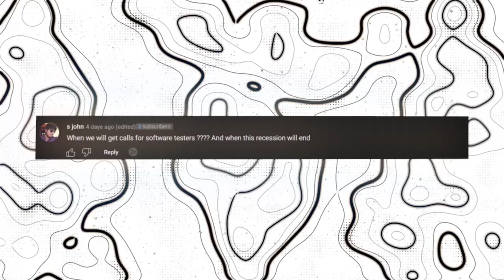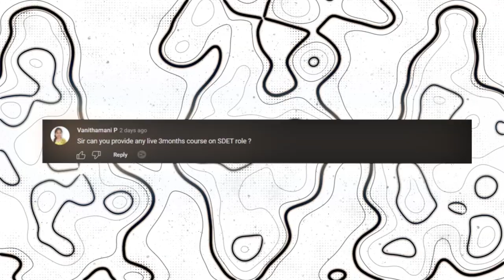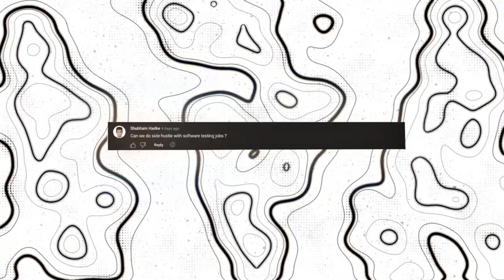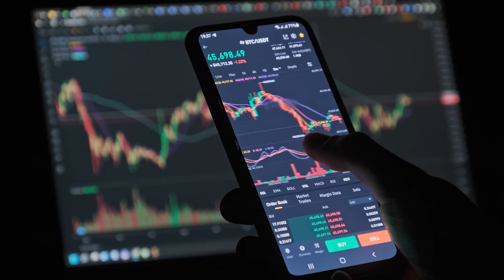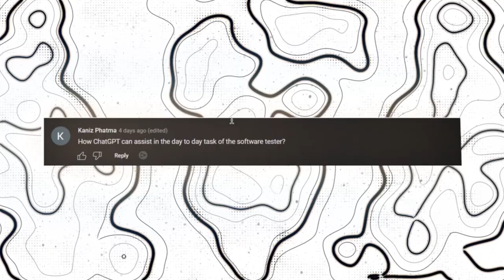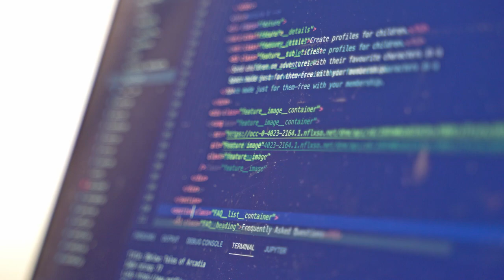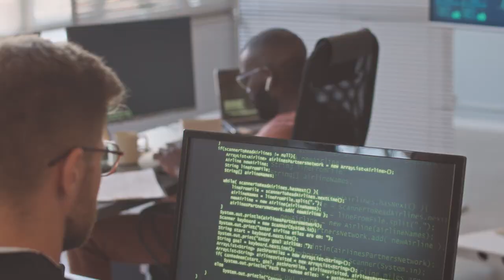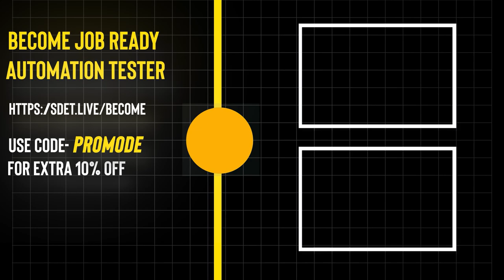Is Recession Over | End Of Recession & Layoffs | End Of Tech Layoffs 2023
In this video, we delve into the current economic climate, discussing the state of the recession in 2023 and whether we are seeing the end of recession & layoffs. We understand that the economic recession has been a challenging time for many, and this video aims to provide clarity on the current situation and what we can expect moving forward.

We start by discussing the concept of a recession, explaining its impact on the economy and the job market. We then delve into the question, "When will recession get over?" providing insights based on current economic indicators and trends.

If you're wondering, "Is recession over?" or "When will layoffs get over?" we have you covered. We provide an in-depth analysis of the current economic situation, discussing the signs that suggest the end of recession and the end of layoffs.

We also discuss the state of tech layoffs in 2023, providing insights into the tech industry and how it has been affected by the recession. We discuss the signs that suggest the end of tech layoffs, providing hope for those in the tech industry.

By the end of this video, you will have a clear understanding of the current state of the recession and the job market. You will also gain insights into the future of the tech industry and the job market in general.

So, if you're concerned about the recession or if you're interested in understanding the economic climate, this video is for you. Join us at The Testing Academy as we navigate the complexities of the economy and the job market.

🚀 BONUS VIDEO 🚀